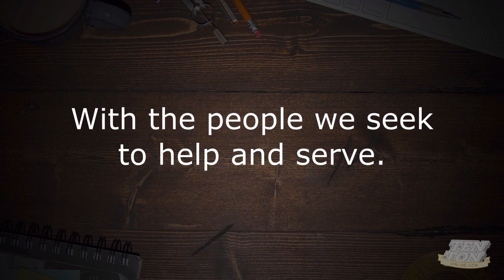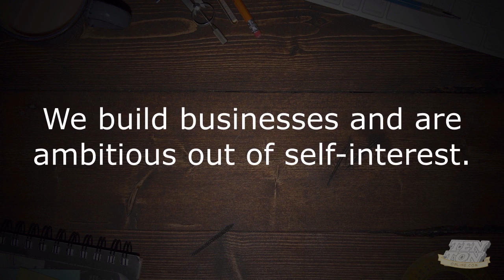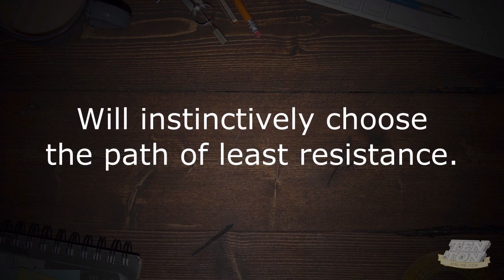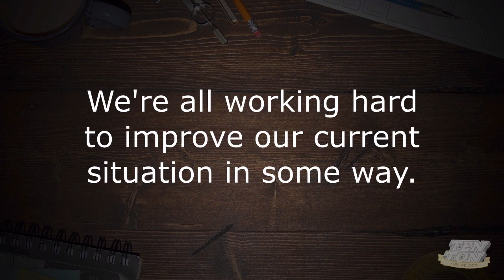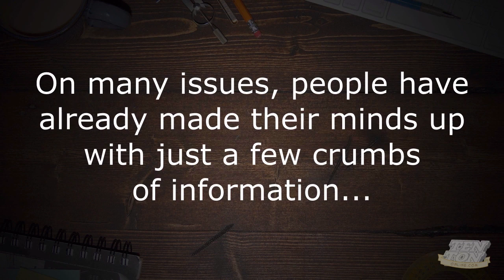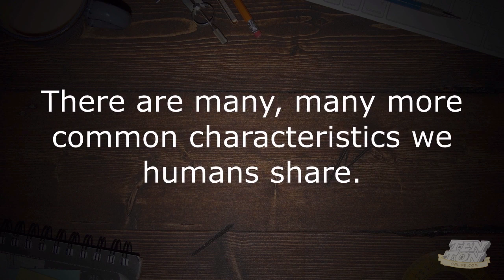Use These 5 Odd Human Traits To Amplify Your Message & Attract Eyeballs! | tentononline.com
Getting attention and attracting people to your business and products is always a challenge. But there are a handful of key traits that are common to all people. Show your audience how you can help fulfil them, and you'll have more attention than you know what to do with!

* Keep these three web services with separate companies. Here's why